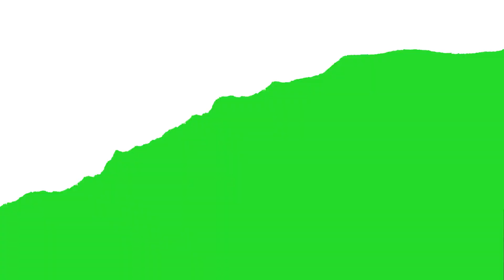How To Ensure That Your Social Media Profile Is Enhancing Your Career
n the digital age, judging a book by its cover, or a social media profile by its façade, has become commonly accepted practice for both job seekers and employers alike. While no social media profile can truly reflect the individual behind the keyboard, your online presence is still the closest thing to a shop window to your personal brand. Fail to appreciate the role social media plays in your career and you relinquish the right to complain when opportunities don’t fall on your lap.